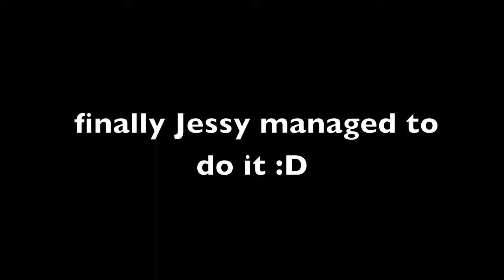cute shih tzu climbing the cage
This video was taken when Jessy was dried in the sun, because she felt too hot and then she tried to get out of the cage by climbing